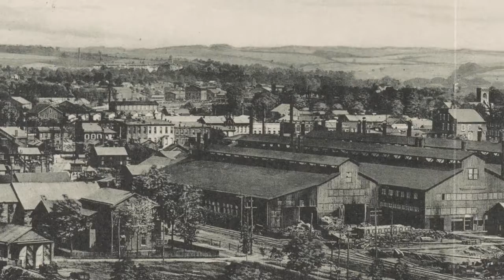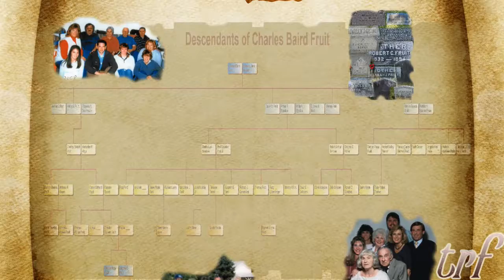Fruit Forebears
Featuring Charles and Frances Fruit with Holley, Daisy and Mervin Fruitt. Includes Florence Fruitt , Kathleen Fruitt and Bobby Sandore.    Dolores Fruit and Adrian Fruit are not included in the video, I haven't their images. Eternal Rest grant them all.
a trf video

CC for personal use only